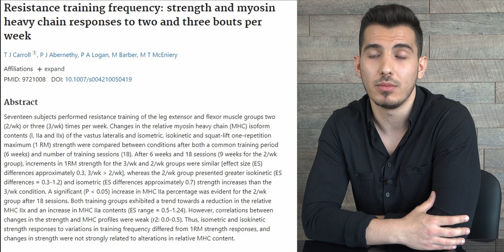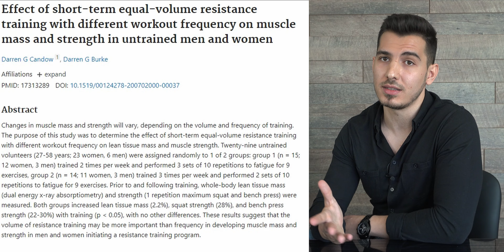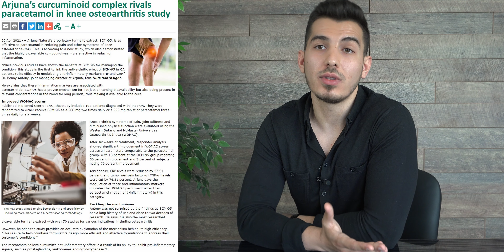Cat trebuie Sa ne Antrenam pentru a ne Mentine? | Turmeric vs Paracetamol | Fitness News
Daca folositi codul promotional angel12 veti beneficia de 12% reducere la comanda.